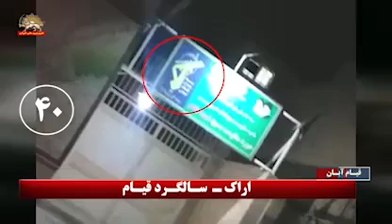اراک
اراک ـ فعالیت کانون شورشی